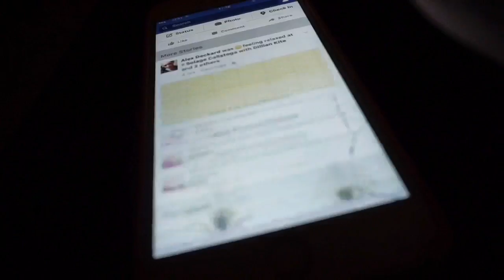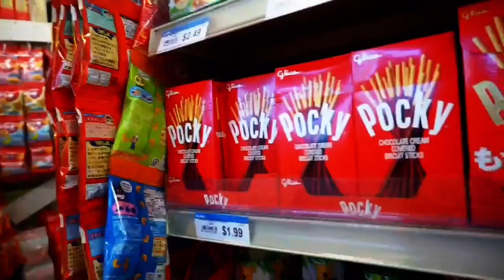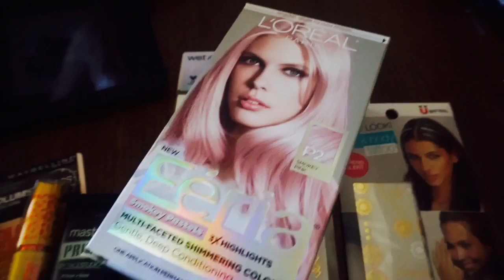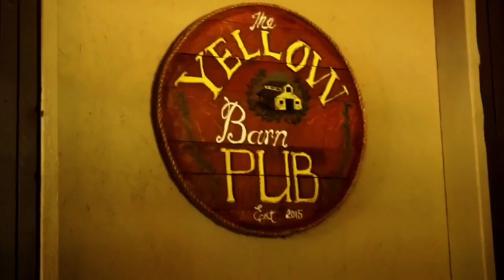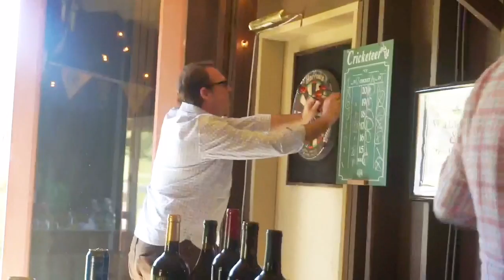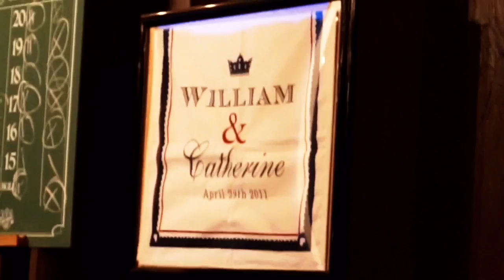Beautiful Places! (4/18 - 4/30) | Olivia Kite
This weeks vlog is a mish mash of what I was up to this and last week. I feel so fortunate to live in such a pretty area. I went to some stunningly beautiful places this week; the pool at Solage, San Francisco, over to Pope Valley!

Equipment:
-Olloclip Lens
-iMovie